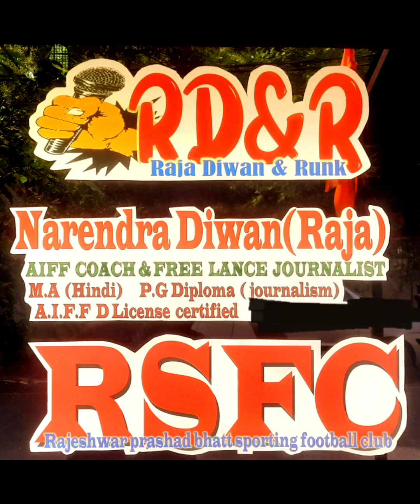संगठन की शक्ति